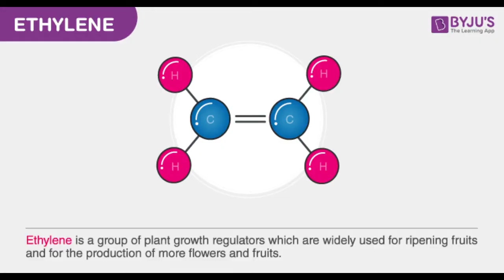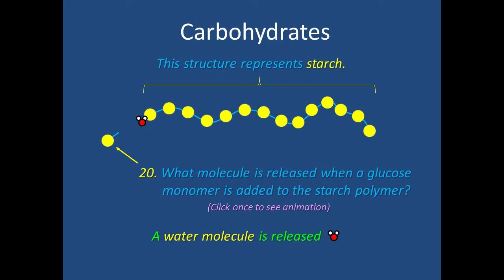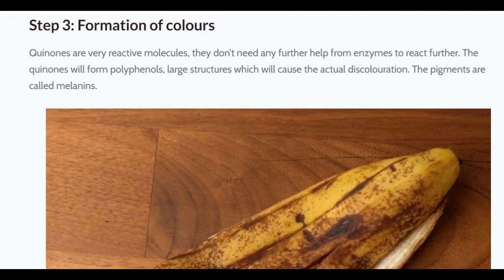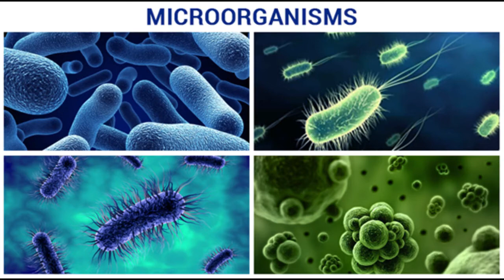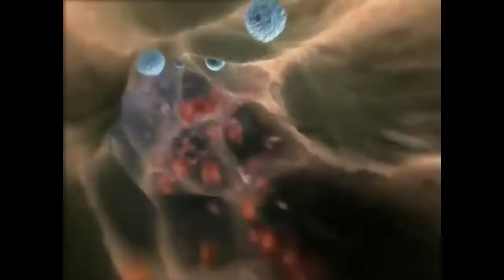WHY FRUITS SPOIL / HOW TO PREVENT FRUITS FROM SPOILING / SPOILING PROCESS /RIPING PROCESS IN HINDI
In this video I share some knowledge about how fruits spoil and what factor promote it and science behind it .
how  fruits rip  and what reaction occur in riping process and many more things i talk about like why banana spoil more faster then any other fruits and how black ,brown and red spots form on the surface of fruits .